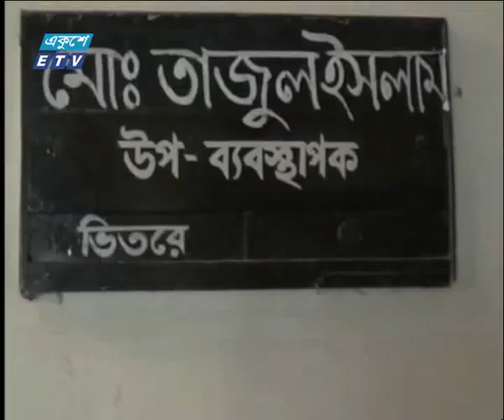লক্ষ্মীপুরে শাড়ির কাজ করে সংসার চালাচ্ছেন ৪ শতাধিক নারী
লক্ষ্মীপুরের রায়পুরে শাড়িতে অলংকরণের কাজ করে সংসার চালাচ্ছেন ৪ শতাধিক নারী। সহযোগীতা পেলে আরো নারী এ পেশায় যুক্ত হতে পারেন। এতে করে গ্রামাঞ্চলে কর্মসংস্থান বাড়বে, গতিশীল হবে গ্রামীণ অর্থনীতি। লক্ষ্মীপুর প্রতিনিধি জান্নাতুল ফেরদৌস নয়নের রিপোর্ট জানাচ্ছেন; মাসুমা লিসা।

২০০০ সালের ১৪ই এপ্রিল এটি সম্প্রচার কার্যক্রম শুরু করে। টিভি চ্যানেলটির খবরে নতুনত্ব ও অভিনবত্ব থাকার কারণে দর্শকদের কাছে বিপুল জনপ্রিয়তা লাভ করে। দেশ বিদেশের সর্বশেষ খবর, নাটক, সিনেমা, ডকুমেন্টারিসহ নানা খবর ও বিনোদনমূলক অনুষ্ঠান প্রচারিত হয় একুশে টেলিভিশনে।